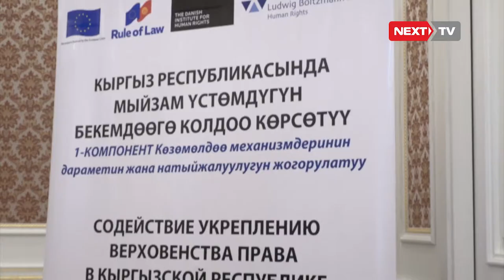Кыргызстанда омбудсмендердин эл аралык форуму өтту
Жарандардын жана балдардын укуктары боюнча 20дан ашык өлкөнүн ыйгарымдуу өкүлдөрү биринчи жолу Кыргызстанда чогулуп, омбудсмендердин эл аралык форумун өткөрушту.